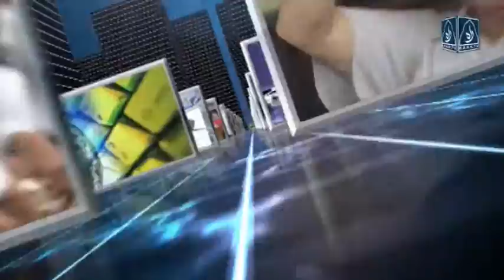Raah Numa Prof ND Khan part 05